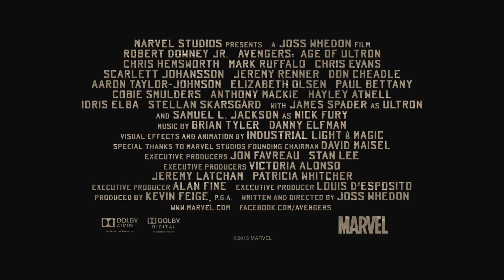Avengers: Age of Ultron - Official 'No Strings Attached' Featurette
When Tony Stark tries to jumpstart a dormant peacekeeping program, things go awry and it is up to The Avengers to stop the villainous Ultron from enacting his terrible plans.

Director: Joss Whedon
Writers: Joss Whedon, Stan Lee (comic book)
Stars: Robert Downey Jr., Chris Evans, Chris Hemsworth, Mark Ruffalo, Robert Downey Jr., Chris Evans, Chris Hemsworth, Mark Ruffalo, Scarlett Johansson, Jeremy Renner, Samuel L. Jackson, Cobie Smulders, James Spader, Elizabeth Olsen, Aaron Taylor-Johnson, Paul Bettany, Don Cheadle, Stellan Skarsgård